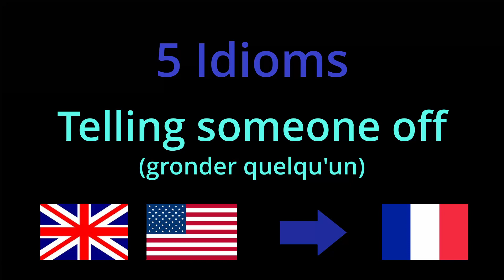5 French Idioms to Tell someone off - French/English Expressions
5 French Idioms to Tell someone off - French/English Expressions

Apprenez quelques expressions courantes en français / anglais.